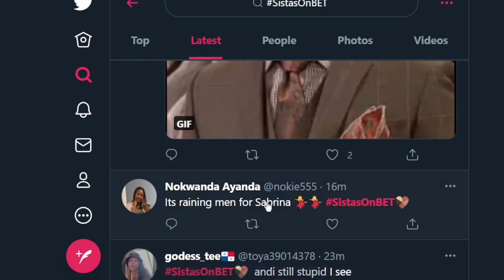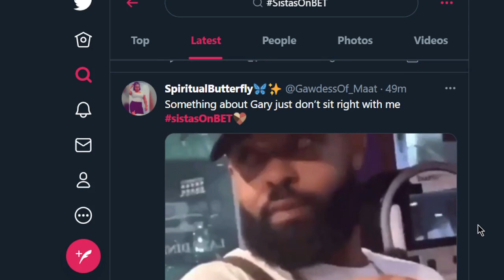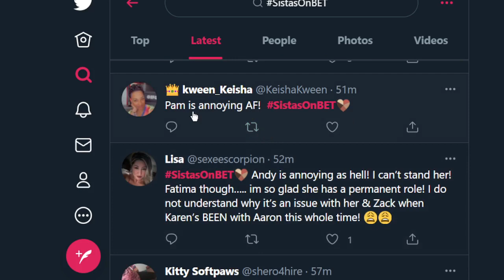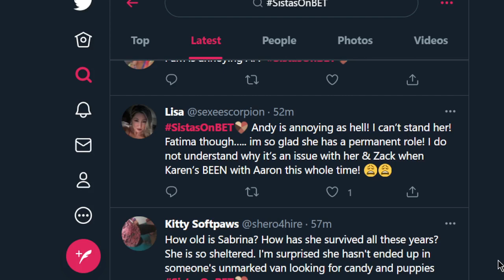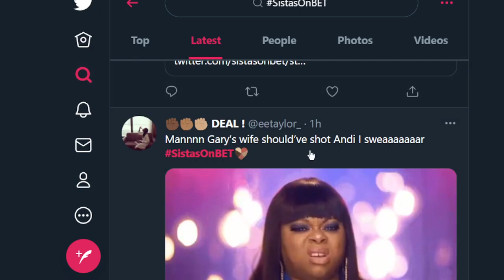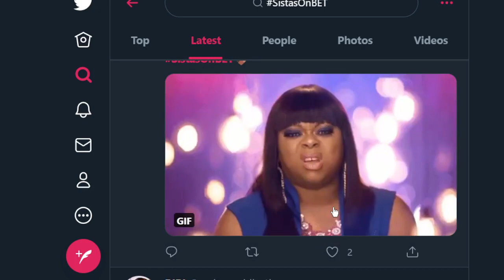{RECAP} TYLER PERRY'S SISTAS: S3 EPISODE 2 |She_RoyalBee